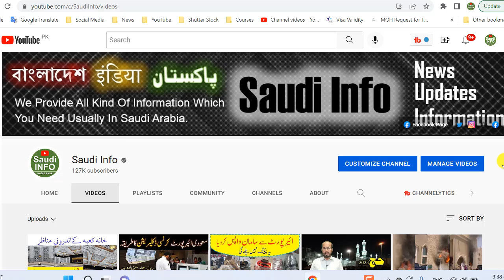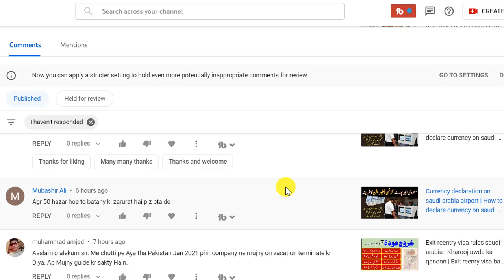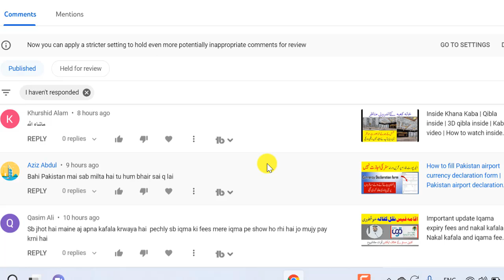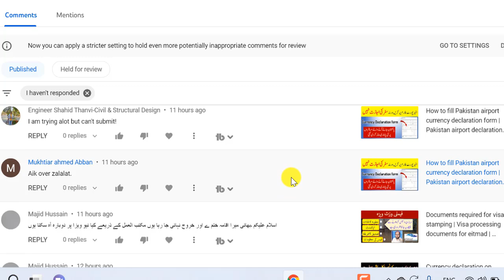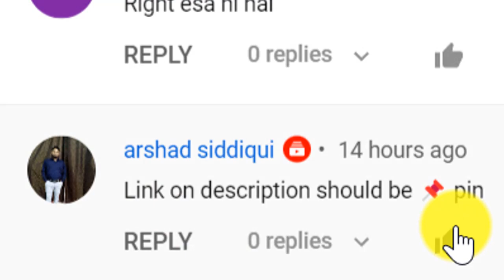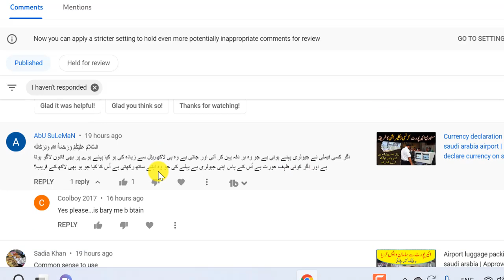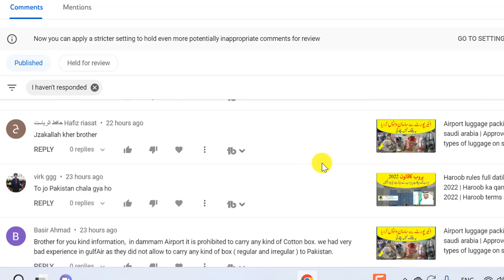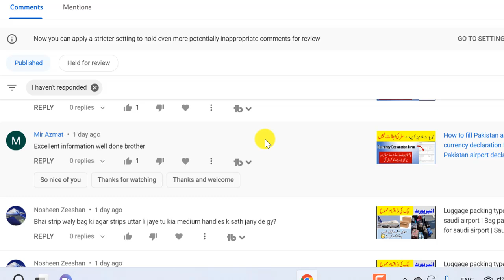Question answer session By Saudi info YouTube channel | Information for iqama holder